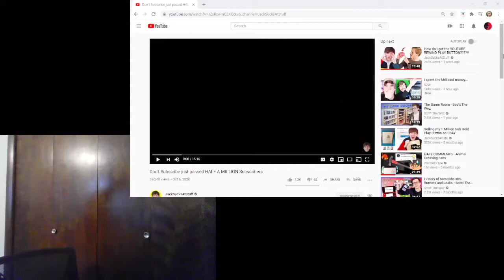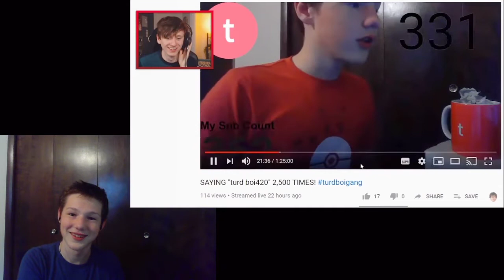IM IN A JACKSUCKSATLIFE REDDIT VIDEO! (Reaction)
OMG WE DID IT! THANK YOU GUYS!